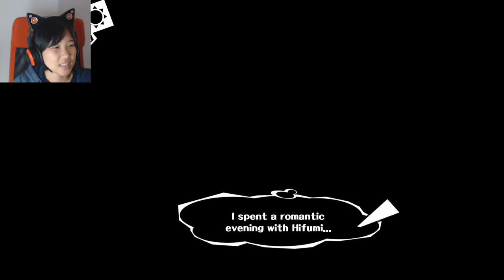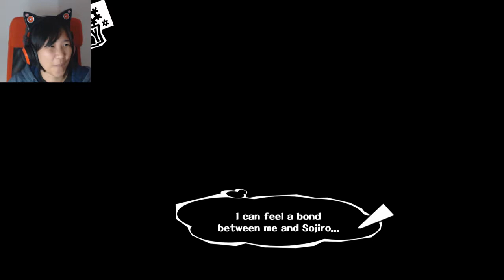Ep. 03 (END)- Got all the girls! | Persona 5 Lovers Part 3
I made a reaction video to all the romance options you can get in Persona 5. I wanted to put this all in one video, but my computer couldn't render the entire thing at once, so it's in three parts. Events are updated chronologically, not by Social Link.

Futaba max
Kawakami date 2
Futaba date 1
Ohya date 2
Futaba date 2
Haru romance
Haru max
Haru date 1
Haru date 2
Hifumi Christmas
Hifumi Valentine's

Stay toasty :)